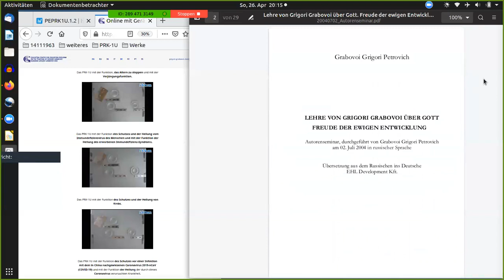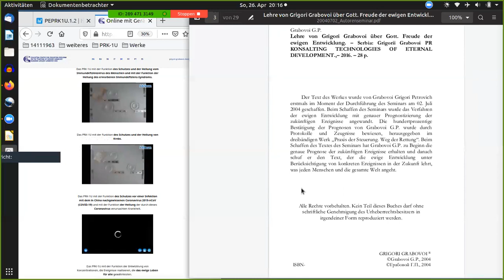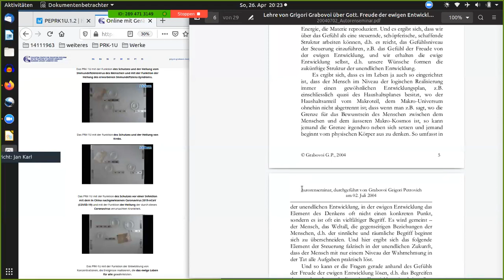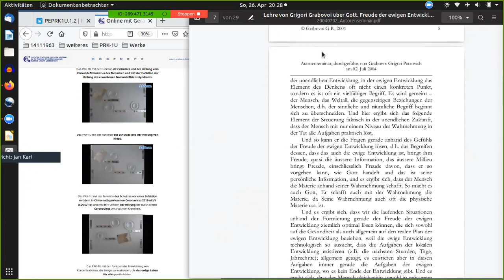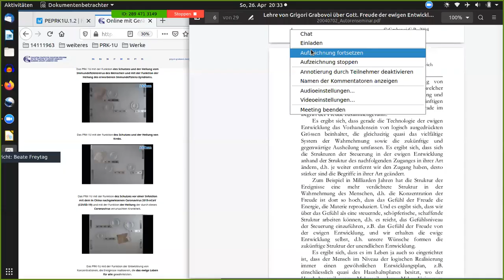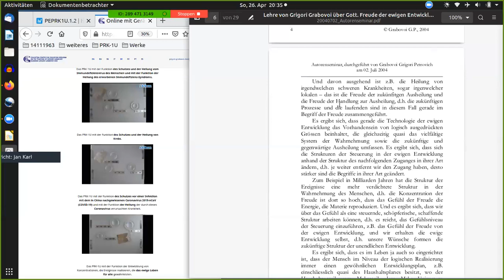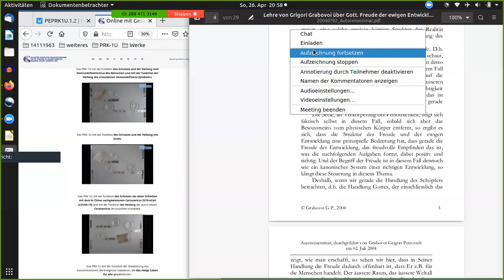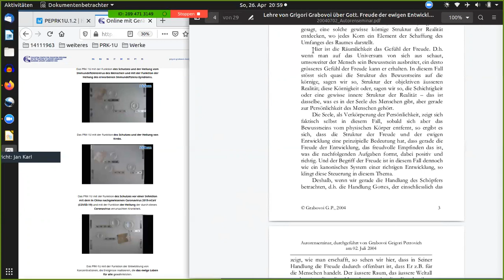∞ Freude der ewigen Entwicklung * 19.03.2020 * zukünftige/jetzige Aufgaben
Eine von Grigori Grabovois Kernelemente ist, dass das DENKEN des MENSCHEN ein schwaches BIO-LICHT-SIGNAL generiert, diese Lichtstrahlung mithilfe BESTIMMTEr KONZENTRATIONEN verstärkt wird (wie in seinem Patent beschrieben) und ein LICHTBILD schafft. Die Besonderheiten hierbei: Dr. Grabovoi hat alles nicht nur IN DER PRAXIS BEWIESEN, sondern auch messtechnisch dargestellt, mit der konventionellen- und der erweiterten Mathematik STRENG WISSENSCHAFTLICH nachvollziehbar gemacht, sowie in schöpferischen ERFINDUNGEN PATENTieren lassen. Dies steht jetzt jedem Menschen zur Verfügung
Für weiterführende Infos besucht die OFFIZIELLEN Seiten von GRIGORI GRABOVOI :
Für die SYSTEMATISCHE BILDUNG ist es empfohlen, sich als Sublizenznehmer zu registrieren, und somit mehrerer Vorteile zu genießen, z.B. der 3x-wöchentlichen Einheiten mit dem Gerät der ENTWICKLUNG DER KONZENTRATIONEN DES EWIGEN LEBENS PRK-1U. Bei korrekter Nutzung erhöhen sich die Denkressourcen. Sehr gerne helfe ich durch den administrativen Prozess, soweit ich kann. Offizielle Sub-Lizenznehmer und Helfer sind auch hier gelistet
Mit welchem Buch starten? Einerseits kann man an einem beliebigen Punkt starten. Andererseits gibt es auch die Empfehlung, die Werke, wie sie im TRAININGS PROGRAMM angeführt sind, systematisch zu studieren und anzuwenden. Eine Einstiegsmöglichkeit ist folgende Im April folgt der Online-Kurs "System der Bildung".
Die Arbeit hier bereitet mir GROSSE FREUDE, ich freue mich auch über jede Unterstützung via PayPal - / Jan Karl Pinter EPU BILDUNG NACH GRIGORI GRABOVOI ZUR TECHNOLOGISCHEN SICHERSTELLUNG DER EWIGEN ENTWICKLUNG Oberösterreich YouTube: BILDUNG NACH GRABOVOI FÜR DIE EWIGE ENTWICKLUNG Facebook
"MENSCH!